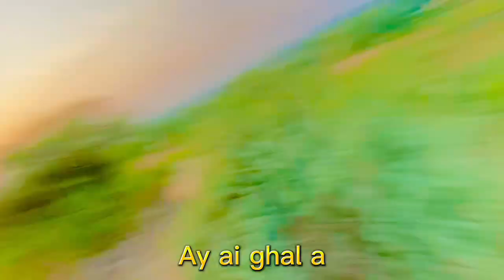Es Nay America Jana 😁 | Village life vlog